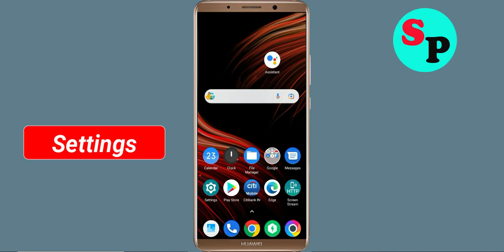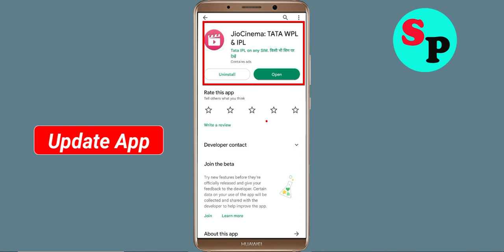How To Fix Unfortunately JioCinema Has Stopped Error Problem Solve in Android Phone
How To Fix Unfortunately JioCinema Has Stopped Error Problem in Android Phone

In this video, i will show you How To Fix Unfortunately JioCinema Has Stopped Error || Fix JioCinema Not Open Problem Android. If you are facing same problem in your android mobile phone it will help you a lot.

e). Scroll to and tap JioCinema
f). Tap Clear cache button.
g). Tap Clear data button, then JioCinema.

h). Tap Uninstall JioCinema, then JioCinema.